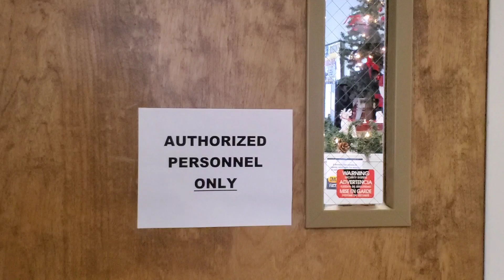HUDSON N.H TOWN HALL ADDED A NEW SIGN! ☢️ 🇺🇲📸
follow up after I left HUDSON P.D,I went by HUDSON TOWN HALL, to get a picture 📸 of the sign they put up after my first video ENJOY!😁😁😁